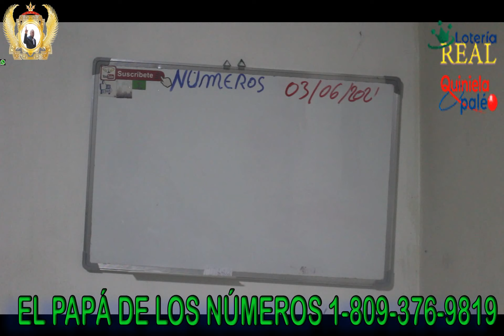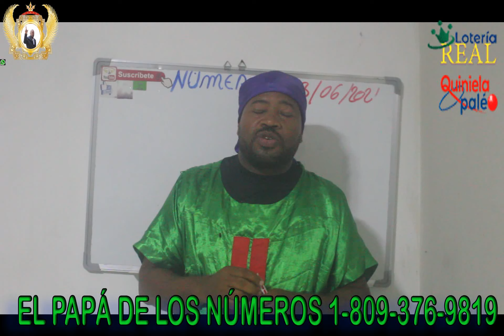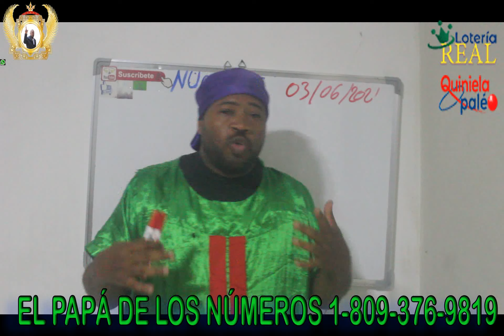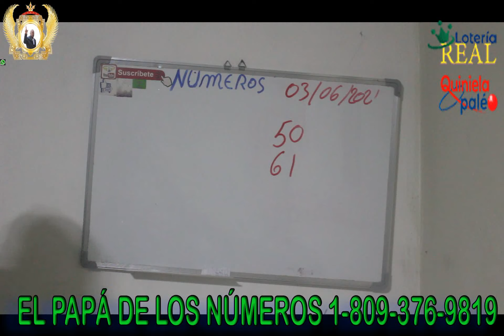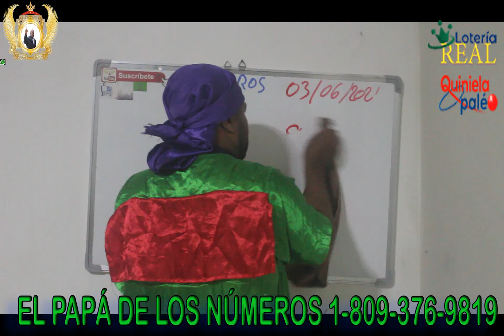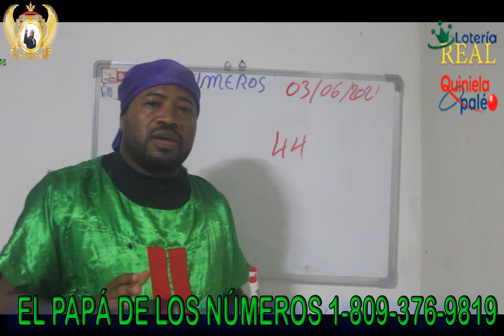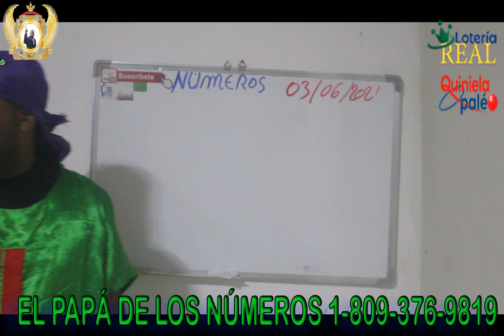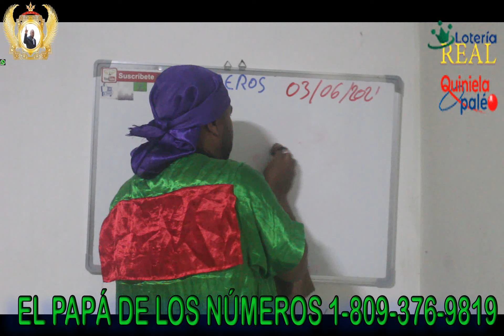HOY JUEVES PALE FUERTE HOY 04 / 05 DE JUNIO /06/2021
BRUJO TV LA VERDAD DE LOS MISTERIOS
TRABAJO APRUEBA TODOS LOS TRABAJO DE BRUJERIA Y NUMEROS DE LOTERIAS AMARRE DE PAREJA , AMARRE DEL MISMO SEXO , LIMPIEZA PARA NEGOCIO , LIMPIEZA PARA ATRAEL LA SUERTE , SALAMIENTO , ENTIERRO CON EL BARON DEL CEMENTERIO , QUITAR MUERTOS MARDICION ,PRIMERA CONSURTA GRATIS A LOS QUE SIGUEN ESTE CANAL WHATSAPP